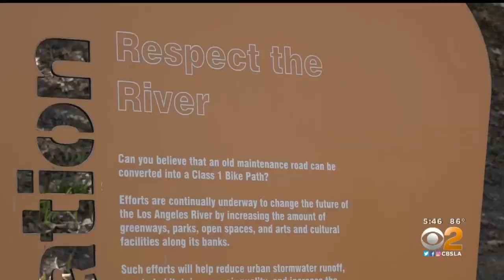City Opens Newest Stretch Of Bike Path Along LA River In Studio City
The city of Los Angeles opened its newest protected bike path along the Los Angeles River in Studio City. The ultimate goal is to have 51 continuous miles of bike path along the river.